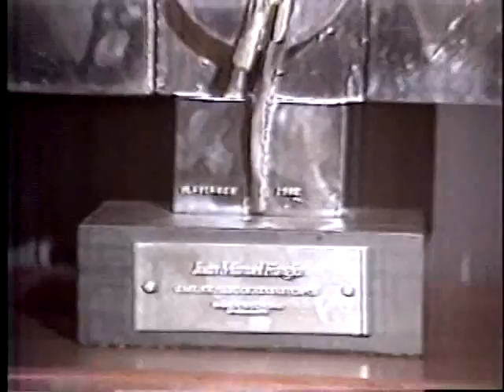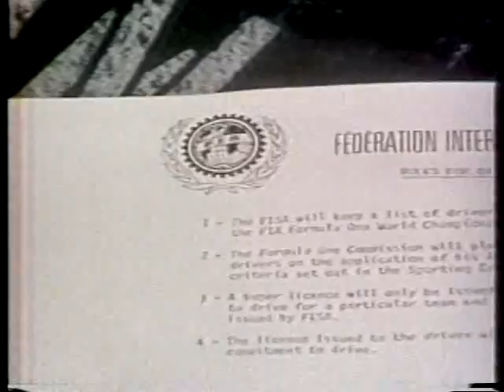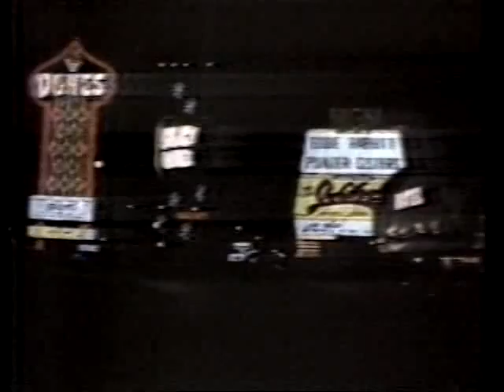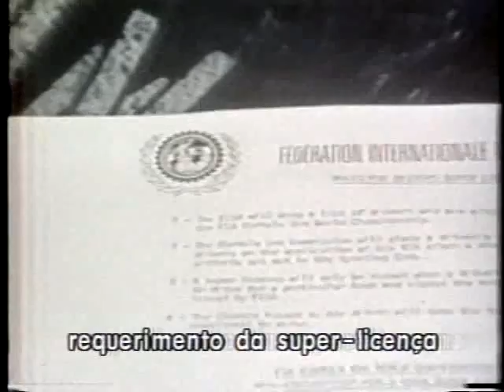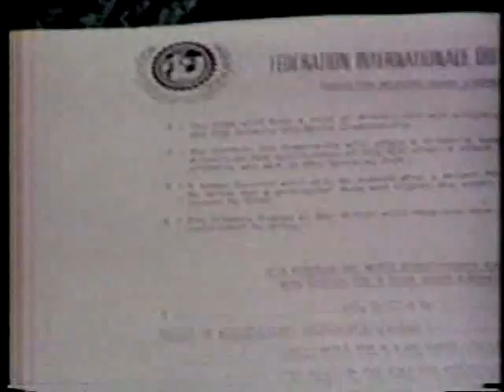Fórmula 1 1982: O Grande Pega/Globo Esporte - 1981/1982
Coberturas do GE e especial "O grande pega", pré-temporada de 1982.